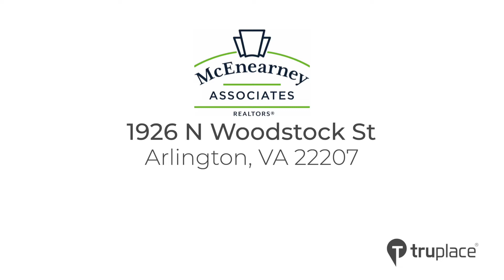1926 N Woodstock St, Arlington, VA 22207_Branded.mp4